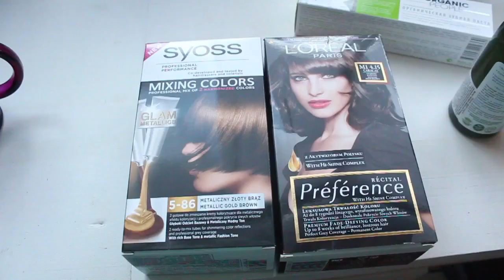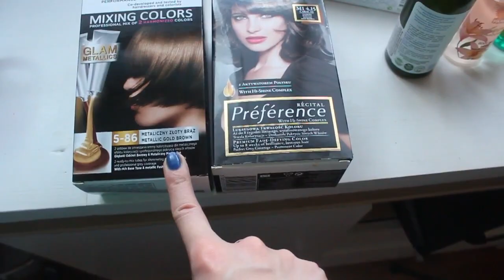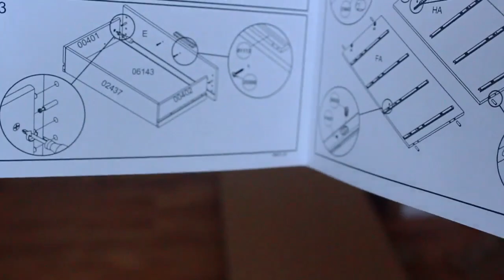VLOG: Собрать полдома мебели? ЛЕГКО! Начало нашей гардеробной, кошки и покупки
- мой инстаграм)) новые фотки макияжей, маникюров и всего остального)) Добро пожаловать)